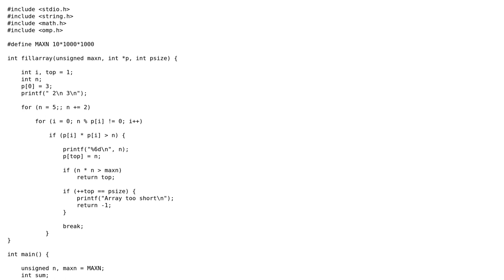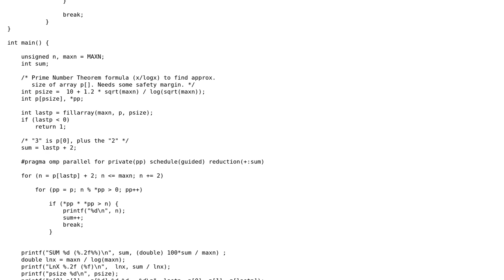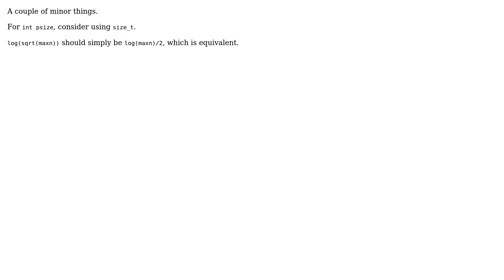Code Review: Prime numbers with array and OpenMP in C